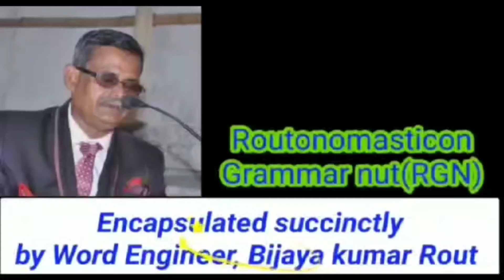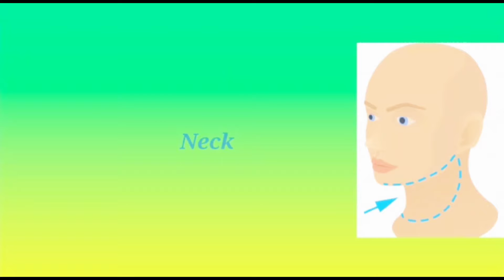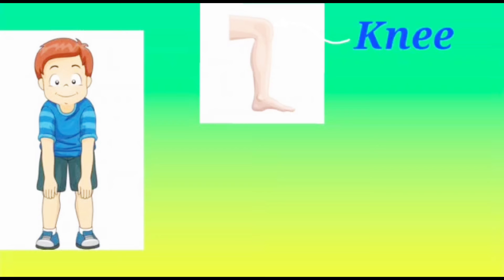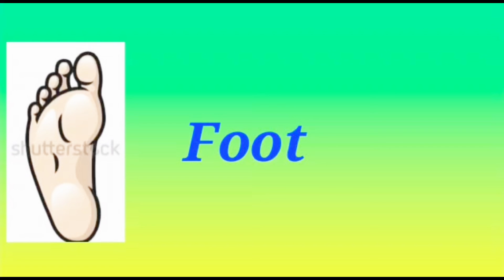Body parts -2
Don't have butterflies in you stomach. Have a shot in the arm and be all eyes to what I have mentioned. See the miracle.